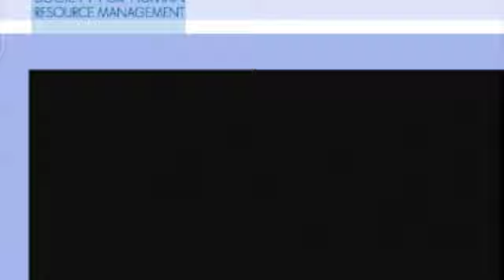current issues discrimination